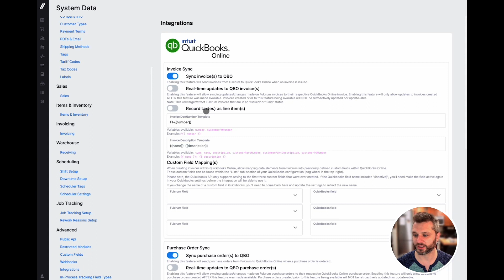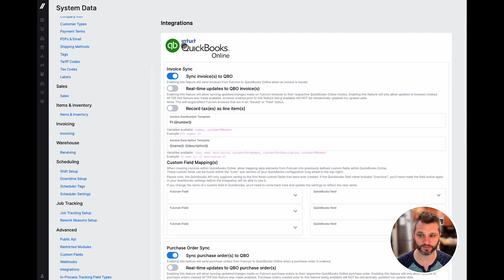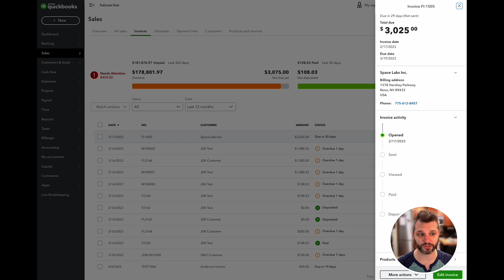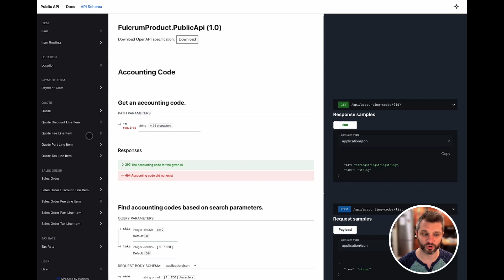Fulcrum API, Integrations, and BOM Uploads | The Future is Connected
Fulcrum CTO Jon Gregorowicz talks about how Fulcrum connects to the modern tech stack to allow your business to run as seamlessly as possible. While Fulcrum is the central hub for manufacturing production, it leaves other areas like accounting, CRM, and 3D design to the experts in those spaces. With varying degrees of functionality for each integration, you can find exactly what works best to meet your needs.

Chapters:
0:33 Standard integration options
0:52 QuickBooks (QBO) settings
1:12 QuickBooks (QBO) invoicing
2:06 On-premises integrations
2:18 Import Solidworks BOM to Fulcrum
2:44 Exporting data from Fulcrum
2:55 Public API for custom builds